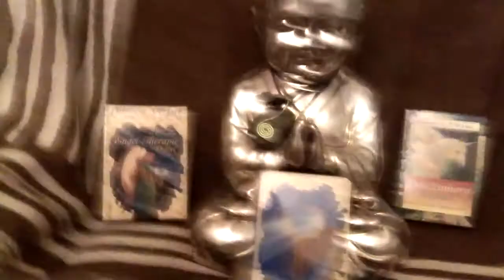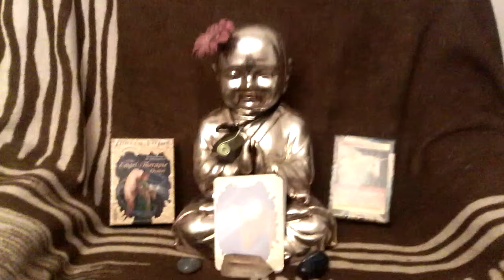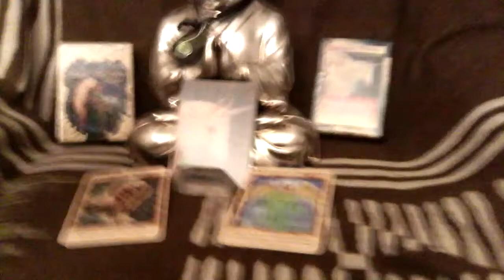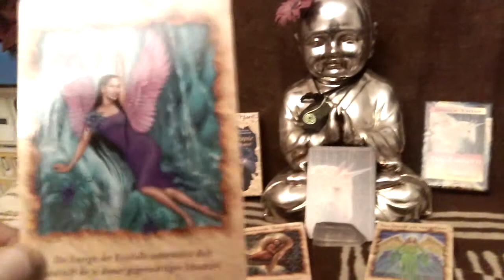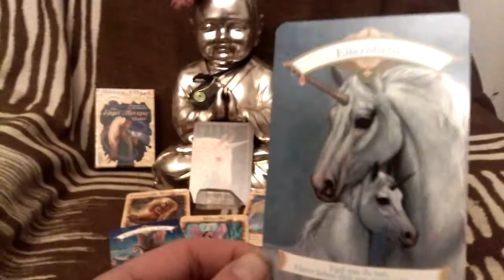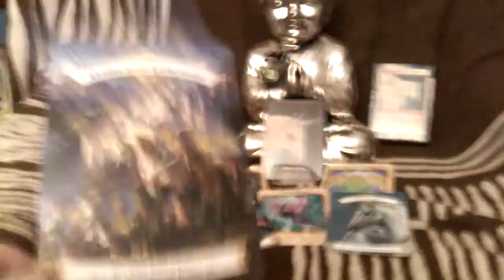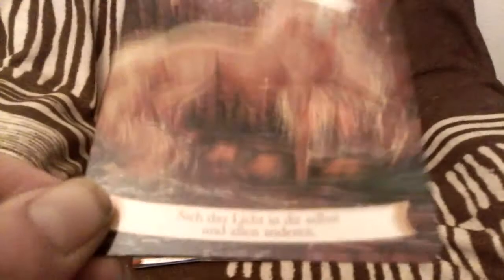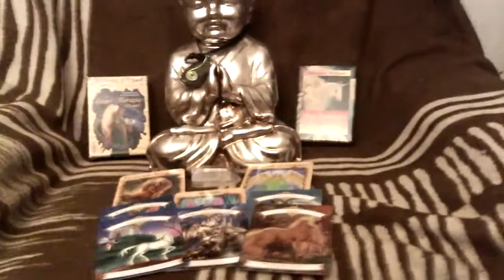Das Verrückte Spirituelle Magie Orakel...vom 14.12. ~ 31.12.2016*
Für die Menschen Weltweit eine allgemeine Information.